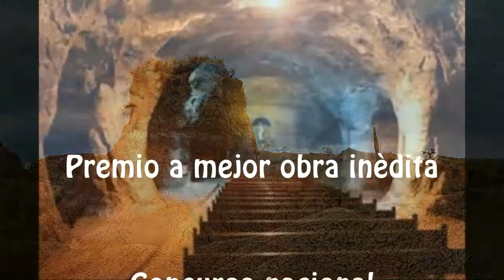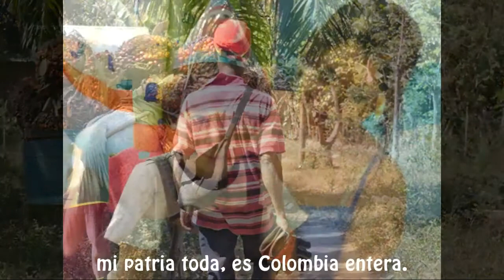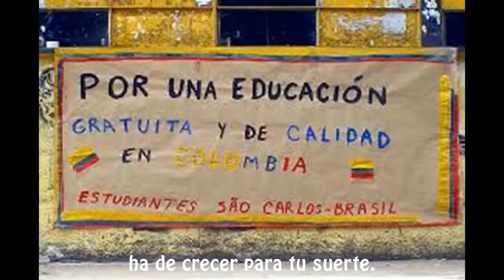MI PAÍS (Guillermo Calderón) Bambuco - Guillermo Calderón (1989)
GUILLERMO CALDERON. Compositor, Músico, Arreglista y Cantautor Colombiano perteneciente a la llamada "Nueva Tendencia" de la Música Andina Colombiana. Inició en el Conservatorio de Neiva y complementó Estudios de Armonia y Orquestación con el Sacerdote Italiano Andrés Rosa; mucha investigación y Autodidaxis.
Su obra muestra un marcado Nacionalismo evidenciado en la temática Social de sus Canciones, muchas de Ellas ganadoras de Premios en Concursos y eventos de Composición e Interpretación Musical. Generos tratados, desde la Andina Colombiana, Rock, Pop, Boleros, Popular hasta los Himnos de algunas Instituciones Financieras, Comerciales, de Educación y otros Servicios ... Catedrático, Jurado en Concursos, Expositor, invitado a Talleres sobre Composición Musical. Presentaciones Personales en algunas Salas y Auditorios en Colombia.
Premio a mejor obra inédita Concurso Nacional El Colono de Oro 1989.